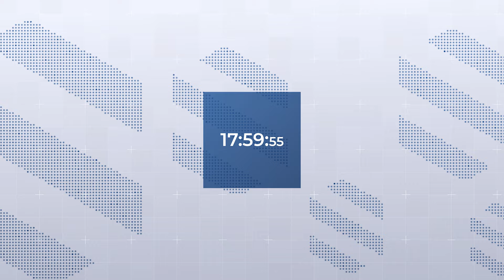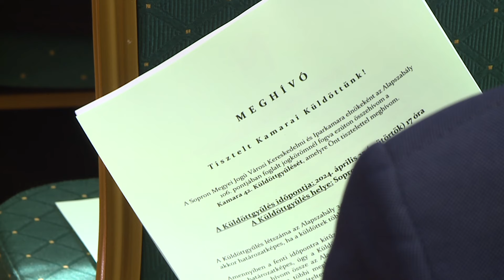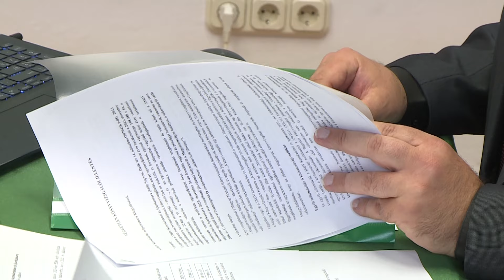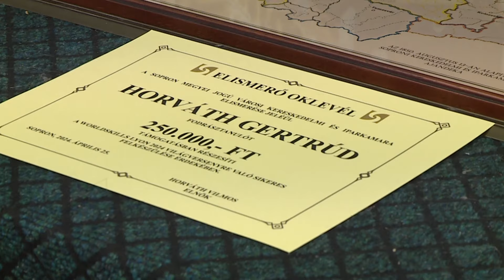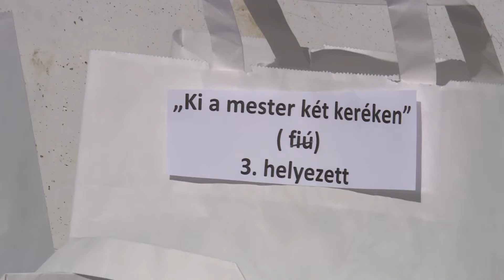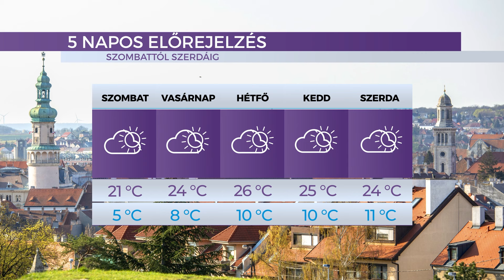Híradó - 2024.04.26. - Péntek - SopronTV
A Sopron TV napi rendszerességgel jelentkező híradója. Főbb híreink:

LED-csereprogram - Közel 500 háztartás mintegy 5500 izzót igényelhetett
Kamarai küldöttgyűlés - Az elmúlt év eredményeiről és a jövőbeni tervekről egyeztettek a vállalkozók
Vasútmodell-kiállítás - Legókockákból épült vonatokkal, vasútmodellekkel és vásárral várják az érdeklődőket